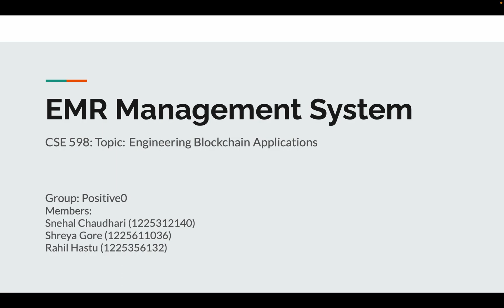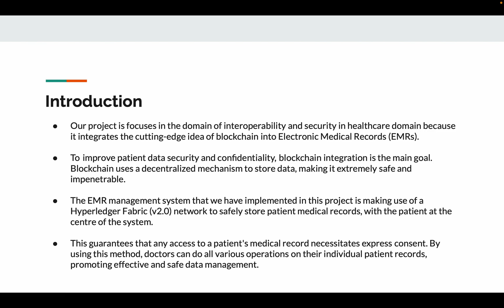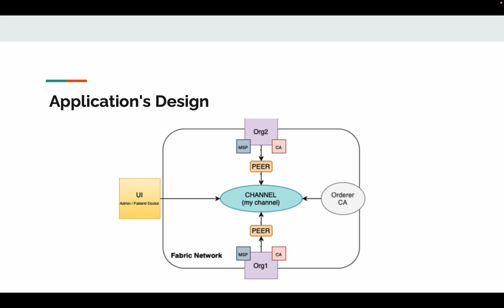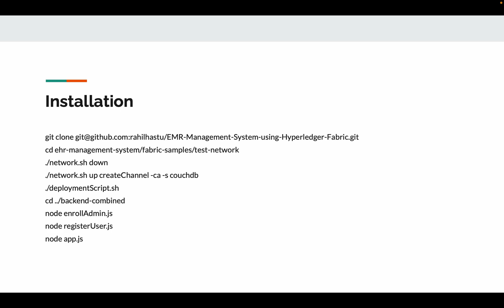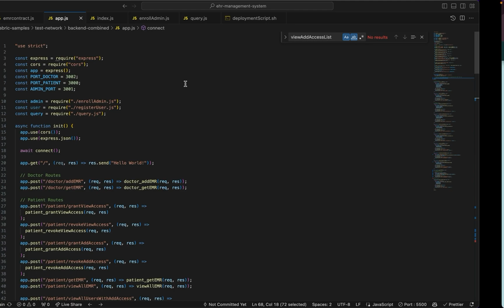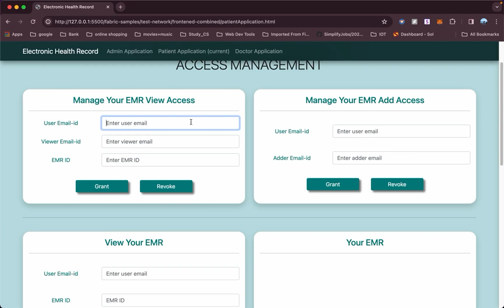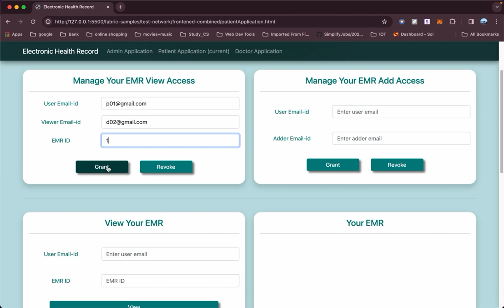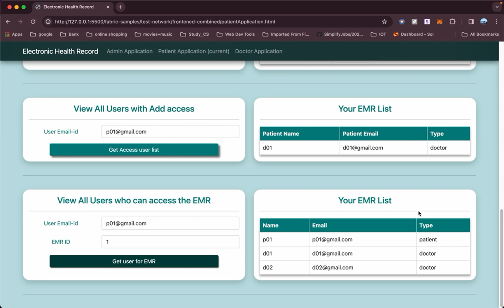Electronic Healthcare Data Management using Hyperledger Fabric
Our project is a big step forward because it integrates the cutting-edge idea of blockchain into Electronic Health Records (EHRs). To improve patient data security and confidentiality, blockchain integration is the main goal. Blockchain uses a decentralized mechanism to store data, making it extremely safe and impenetrable. This method guarantees that patient data is secure and unaffected by unauthorized changes.